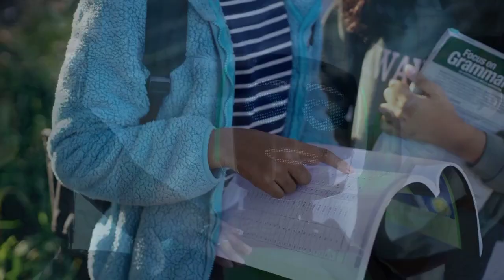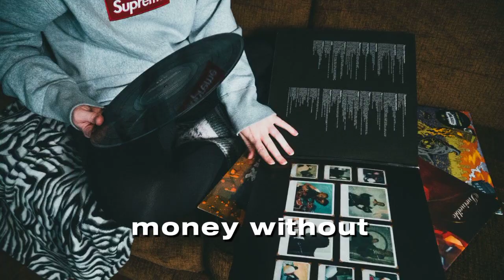How to Make Amazing AI Cover Songs in Minutes: A Beginner's Guide.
Title: "How to Make Amazing AI Cover Songs in Minutes: A Beginner's Guide"

Intro: "Hello, music lovers! You're watching our @ExperimentTech515, where we explore the wonders of AI music. In this video, we'll show you how to make your AI cover songs in minutes. Let's go!"

Explain AI Basics: "AI stands for artificial intelligence. It's a way of making computers think like humans. AI can help us create awesome music in different styles." Choose an AI Tool: "To make AI cover songs, you need an AI tool. There are many options, such as MuseNet by OpenAI or Magenta by Google. You can find them on the internet." Import Your Song:

"Next, pick a song you like. Import it into your AI tool. Select Music Style: "Now, choose a music style you want. AI can transform your song into jazz, rock, or even hip-hop." Customize Parameters:

"Then, change the AI's settings. You can modify the speed, mood, or instrument of your song. Make it original!" Generate Your Cover: "Press the 'Generate' button. AI will make a cover of your song in the selected style." Edit & Refine:

"Your cover might need some improvement. Use software like Audacity or GarageBand to edit it." Add Personal Touch: "Make it yours. Sing along or play your instruments." Copyright Considerations: "Be careful, don't share covers for money without permission. Follow the copyright rules." Share & Connect:

"Finally, share your AI cover on social media or with friends. Connect with other AI music fans." Outro: "That's all, communities! You've just made your AI cover song.

Don't forget to optimize your video description and tags with relevant keywords related to AI cover songs and tutorials to boost your SEO.